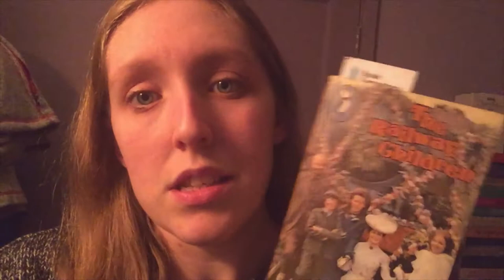Classics at Christmas time // Reading vlog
I thought I'd get back into reading classics. And I'm so glad I did.

Books read:
Little Women by Louisa May Alcott
The Railway Children by E. Nesbit